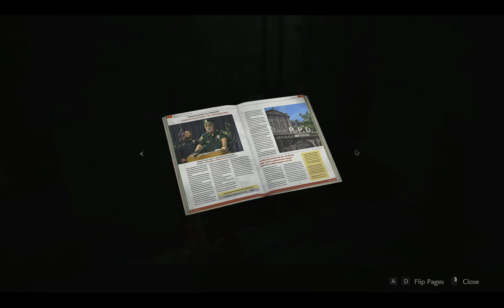Resident Evil 2 Remake [Claire | 4]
Claire finds some more survivors.